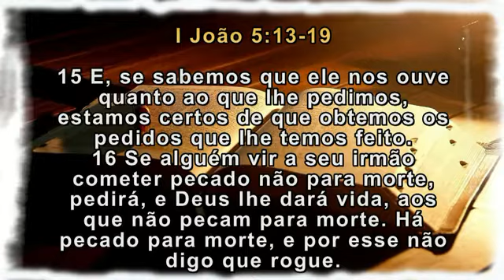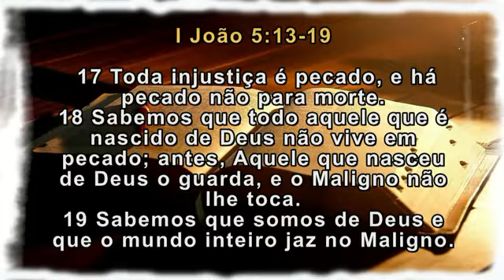Samuel Vieira-0011-Verdades que devemos saber